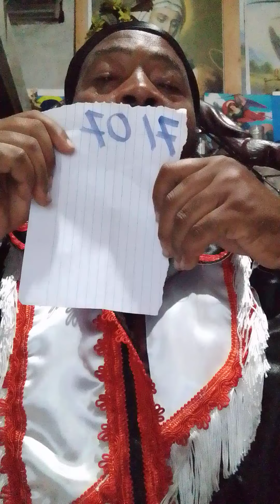NUMERO DE HOY 19 DE JULIO DE 2024 LOTERIA RD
PARA VIP 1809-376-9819 EL PAPA DE LOS NUMERO